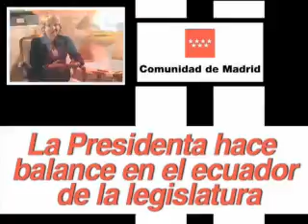La Presidenta hace balance en el ecuador de la legislatura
La Presidenta de la Comunidad de Madrid, Esperanza Aguirre, hace balance de los dos primeros años de su Gobierno en esta legislatura. En este período ya se han concluido, o están en un plazo avanzado de ejecución, casi el 90% de los compromisos electorales.